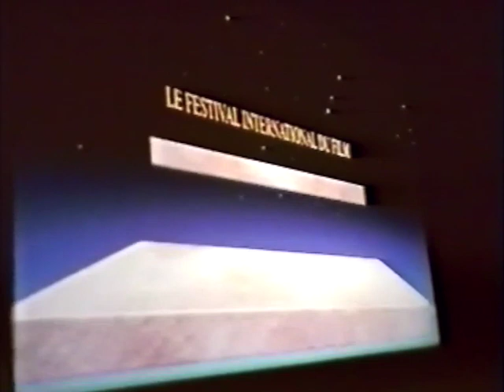Cannes 1998. A la folie.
Retrospective sur la 51ème édition du festival de Cannes.

Retrouvez dans leur jeunesse une flopée de stars : Martin Scorsese, Steve Buscemi, Liv Tyler, Jamel Debbouze, Sharon Stone, Raphaël Mezrahi, Jean Luc Delarue, Laurent Weil, PPDA, Bernard Menez, Pierre-François Martin-Laval...

Les rues de Cannes en 1998, comme si vous y-étiez ;)